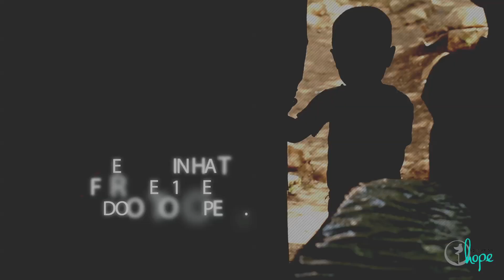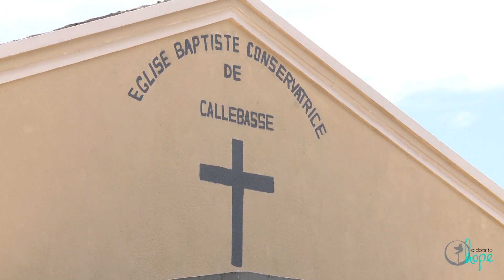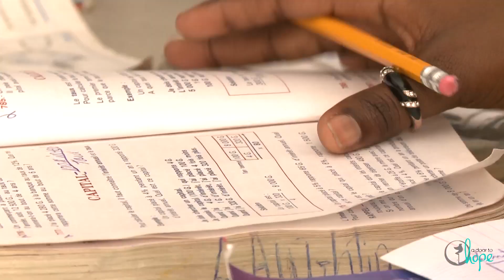HOPE for Haiti...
This is A Door to Hope, a non-profit ministry that serves the country and people of Haiti.  This video will give you a glimpse into what we do in Haiti.  Please check it out, and consider joining us in Haiti, or you can get involved by supporting A Door to Hope